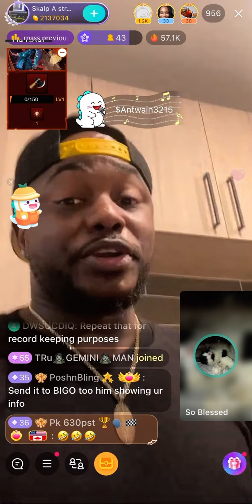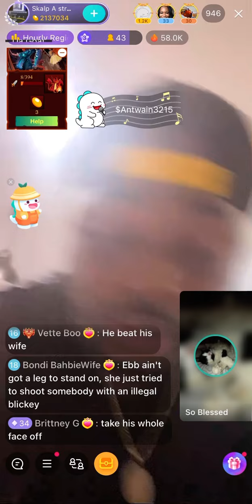Skalp Says Brandon Is Going Own! Alligator Crocodile! 1/30/22